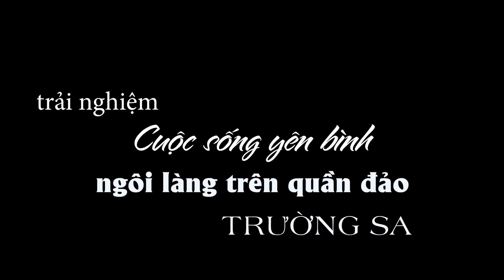Thử sống một ngày trong ngôi làng nhỏ yên bình ở Trường Sa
Đảo Song Tử Tây nằm ở phía bắc quần đảo Trường Sa, thuộc xã Song Tử Tây, huyện Trường Sa, tỉnh Khánh Hòa. Chúng tôi đã có dịp lên đảo, tận mắt chứng kiến cuộc sống yên bình của người dân nơi đây. Ít ai biết rằng, giữa biển khơi mênh mông lại có ngôi làng với những căn nhà tinh tươm sạch sẽ.

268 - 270 Nguyễn Đình Chiểu, Phường 6, Q.3, TP HCM